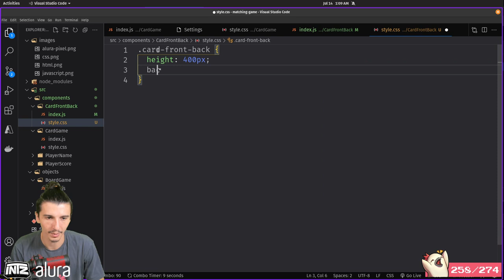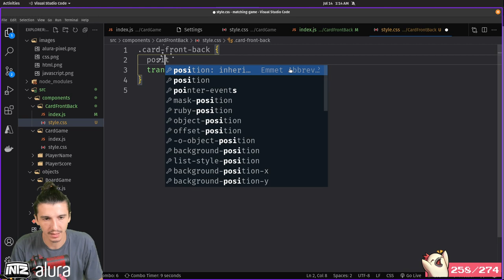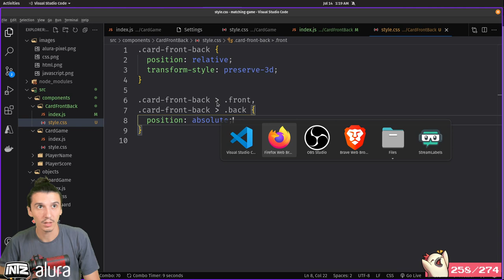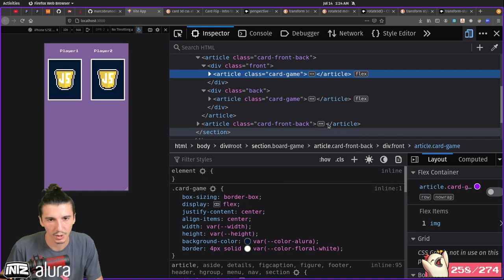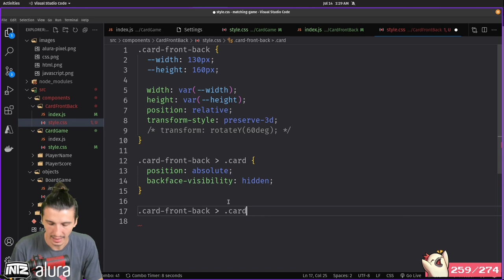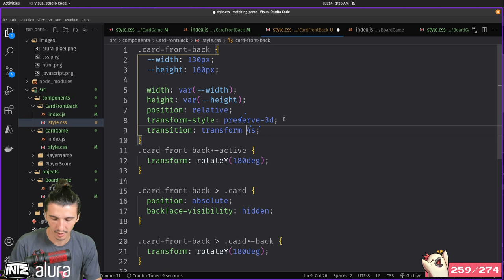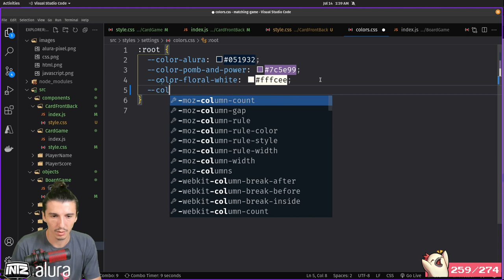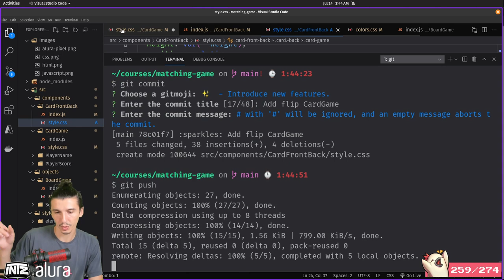Animação de flip no CardGame com CSS | Curso de JS para React | Mod 2 Aula 9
Aprendemos a criar uma animação com CSS de flip do nosso CardGame, vimos muitas coisas felizes de CSS como as propriedades:
- backface-visibility
- perspective
- transform: rotateY
- transition

E foi isso!